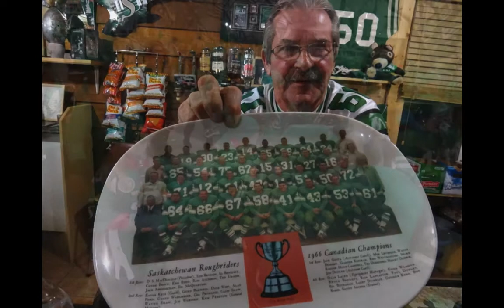2013 Photo-A-Day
365 days ... 365 photos